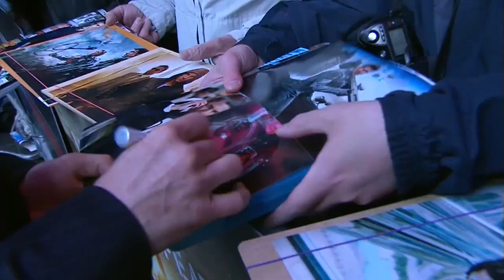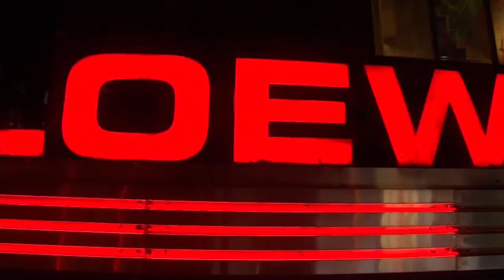Cuộc chiến luân hồi - Họp báo tại London, Paris và Newyork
Trailer thứ 2 bộ phim Cuộc chiến luân hồi (Edge of Tomorrow) - bom tấn hè 2014. Phim dựa trên tiểu thuyết All you need is kill của Nhật Bản về ngày Trái Đất bị xâm lược bới người ngoài hành tinh, giữa con người và kẻ xâm lược ngoại lai đã có một cuộc chiến vô cùng tàn khốc và tang thương...
Với tham gia diễn xuất của Tom Cruise, Emily Blunt
Truy cập để cập nhật mọi thông tin mới nhất